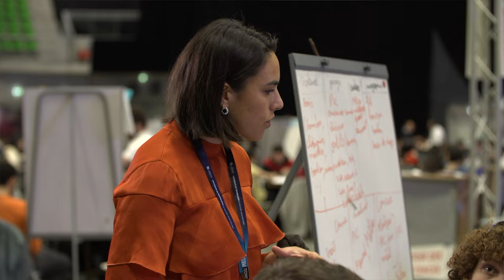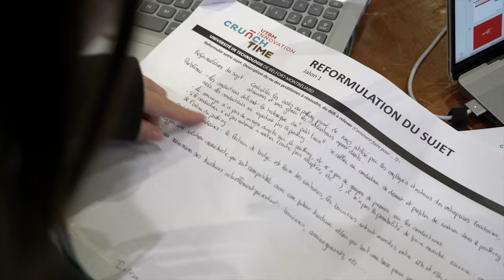UTBM Innovation CRUNCH time 2023 - English version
Laurent Cachalou, responsible for Crunch Time topics, presents this extraordinary exercise to us, to innovate differently!

From March 20 to 24, 2023, more than 1,600 students will have the chance to experience creativity in contact with professionals and put their teachings to good use. 5 days to provide a different perspective on industrial or associative projects and propose a materialization of the chosen concept. A true laboratory of ideas, Innovation Crunch Time is a bridge between two worlds that feed off each other. This meeting allows for mutual enrichment and promotes breaking down barriers.